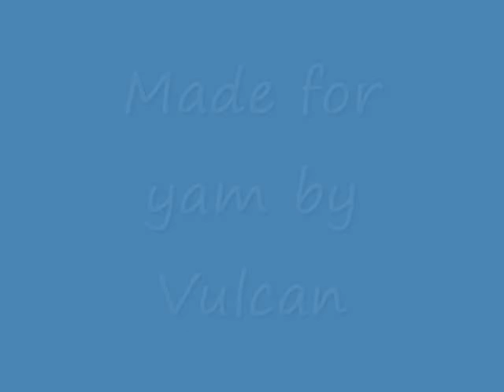Begrip'Yam @ TMNF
Sorry i missed the title info on a map =S
replays of my friend and pro player begrip'Yam.